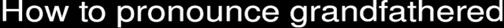How to pronounce grandfathered